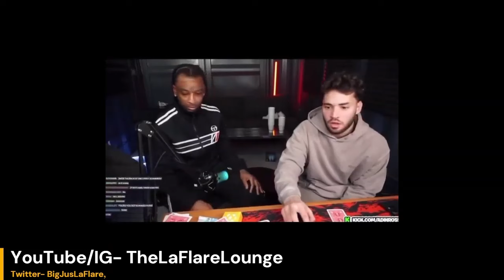21 Savage caught in 4k Finessing Adin Ross during BLACK HISTORY MONTH!